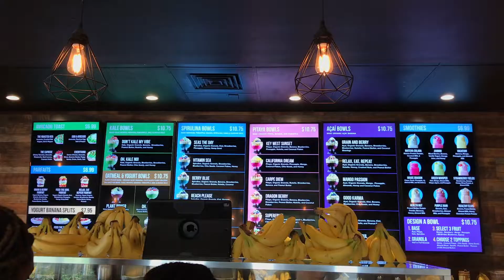You Me and Riggy - Island Camping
In typical Devon + Brittney fashion, we decided on a spontaneous camping trip to Three Rooker Island - a 10 minute boat ride from our RV park :) And it, was awesome. Bird screams and all.